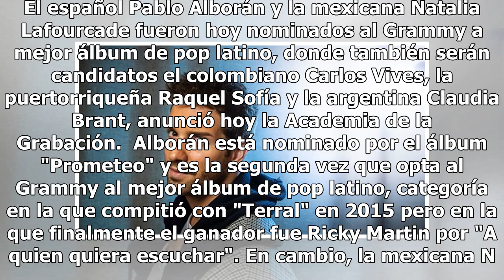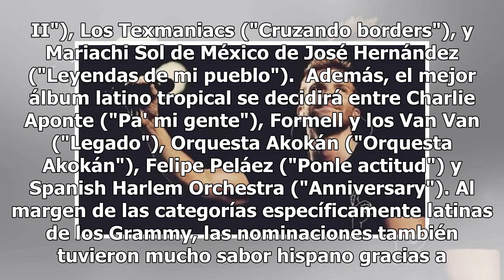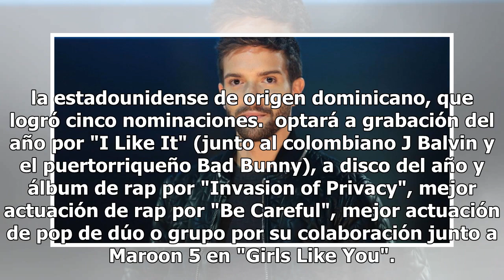Pablo Alborán y Natalia Lafourcade son nominados al Grammy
El español Pablo Alborán y la mexicana Natalia Lafourcade fueron hoy nominados al Grammy a mejor álbum de pop latino, donde también serán candidatos el colombiano Carlos Vives, la puertorriqueña Raquel Sofía y la argentina Claudia Brant, anunció hoy la Academia de la Grabación.  Alborán está nominad...